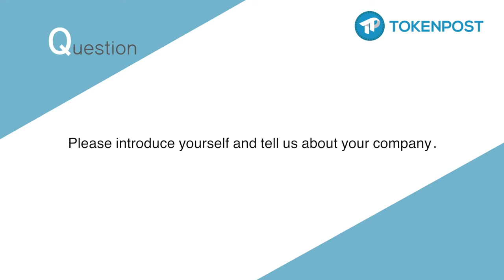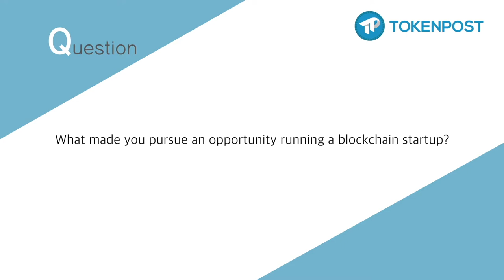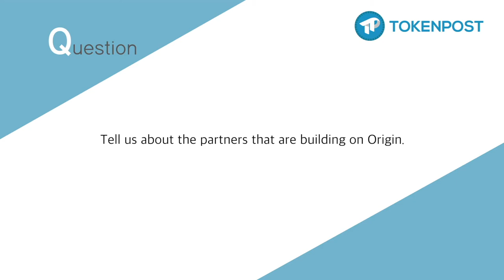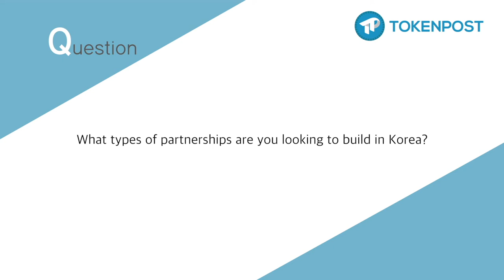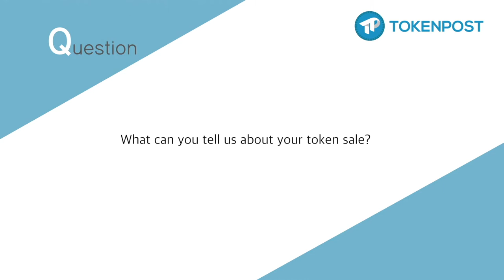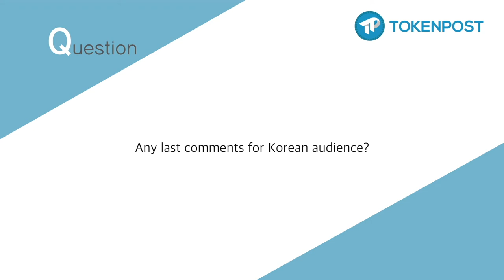[토큰포스트 인터뷰] Mathew Liu, Co-Founder of ORIGIN PROTOCOL (한글자막- cc설정)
자막보기 설정
■ PC : 영상화면 상단 메뉴바 → [cc자막] 클릭 → '한국어' 선택

■ Mobile : 영상화면 우측 상단 ︙ 표시 클릭 →하단 팝업 메뉴 중 '자막' 클릭 → '한국어' 선택

We sat down for an interview with Mathew Liu, Co-Founder of ORIGIN PROTOCOL.

Origin Protocol is a protocol for creating sharing economy marketplaces using the Ethereum blockchain and IPFS. It empowers developers and businesses to build decentralized marketplaces on the blockchain. Its protocol makes it easy to create and manage listings for the fractional usage of assets and services.

Origin allows buyers and sellers to discover each other, browse listings, make bookings, leave ratings and reviews, and much more.

The company was founded in 2017 and is headquartered in San Francisco, California.